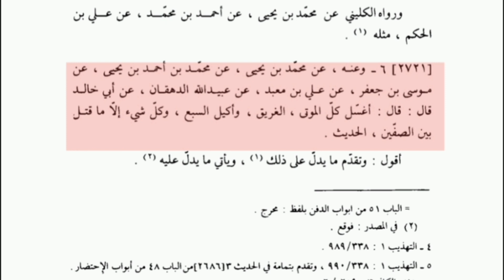پانی میں ڈوب کر مرنے والے کو غسل کیسے دیں||pani me doob kar marny waly ko ghusal kaisy din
ڈوب کر مرنے والے کو غسل کیسے دین گے۔؟
|| Molana Shahzad Hussain Muttaqi || Muttaqi tv

Welcome, be a part of Muttaqi-TV. On this channel, you will get to hear the very good statements of Maulana Shahzad Hussain Muttaqi Sahib. Inshallah, your knowledge will increase.